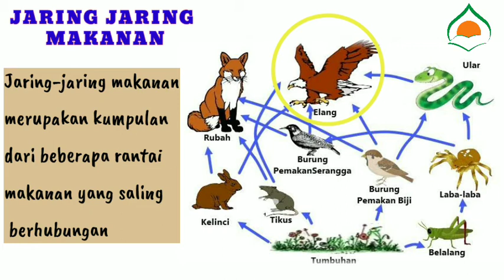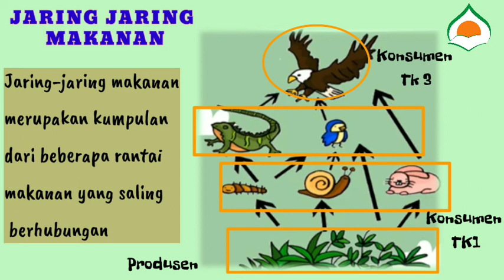PBR SDIT DARUL ABIDIN KELAS 5 Jaring jaring makanan